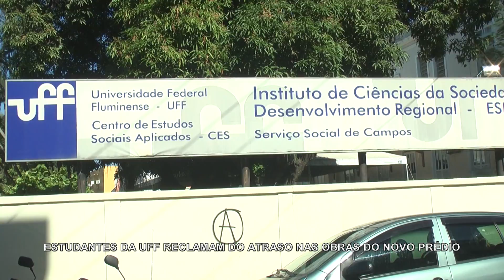TERCEIRA VIA NOTICIAS - OBRAS UFF